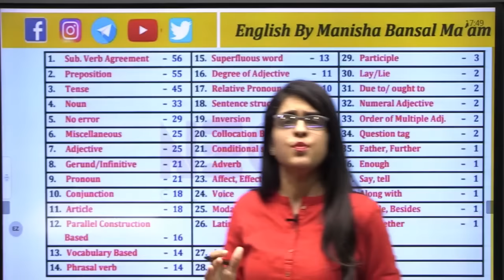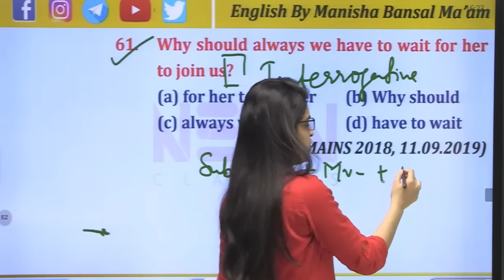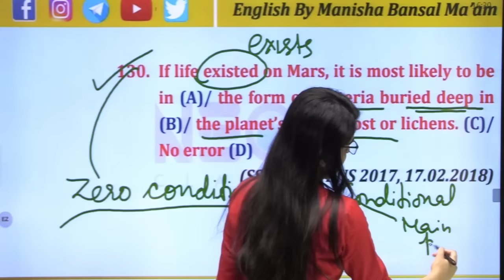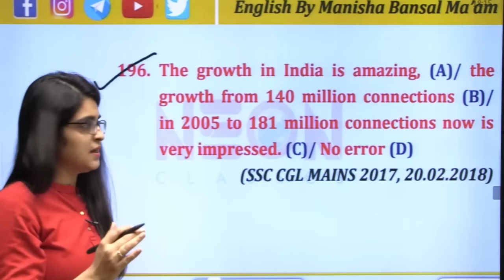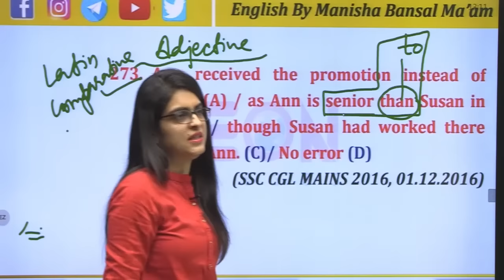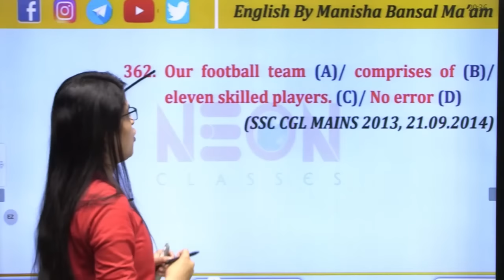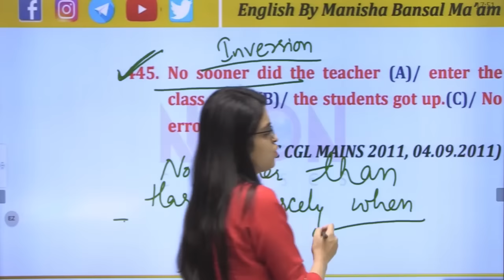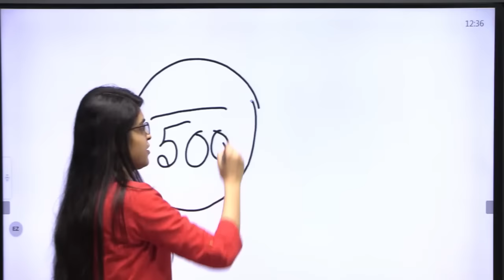Spotting Errors by Manisha Bansal Ma'am | Complete Grammar Revision for SSC CGL (PRE/MAINS), CHSL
👉Double Dhamaka Offer सभी Online Courses पर

Chapter-1 – Q. 1 to Q. 20 - 00:00:00- 00:41:50
Chapter-2 – Q. 21 to Q. 40 - 00:41:51- 01:07:57
Chapter-3 – Q. 41 to Q. 60 - 01:07:58 - 01:26:53
Chapter-4 – Q. 61 to Q. 80 - 01:26:53 - 01:55:24
Chapter-5 – Q. 81 to Q. 100 - 01:55:25 - 02:14:45
Chapter-6 – Q. 101 to Q. 120 - 02:14:46 - 02:35:47
Chapter-7 – Q. 121 to Q. 140 - 02:35:48 - 03:10:10
Chapter-8 – Q. 141 to Q. 160 - 03:10:11 - 03:37:06
Chapter-9 – Q. 161 to Q. 180 - 03:37:07 - 04:04:51
Chapter-10 – Q. 181 to Q. 200 - 04:04:52 - 04:27:17
Chapter-11 – Q. 201 to Q. 220 - 04:27:18 - 04:53:06
Chapter-12 – Q. 221 to Q. 240 - 04:53:07 - 05:14:46
Chapter-13 – Q. 241 to Q. 260 - 05:14:47 - 05:37:05
Chapter-14 – Q. 261 to Q. 280 - 05:37:06 - 06:00:37
Chapter-15 – Q. 281 to Q. 300 - 06:00:38 - 06:15:10
Chapter-16 – Q. 301 to Q. 320 - 06:15:11 - 06:38:28
Chapter-17 – Q. 321 to 340 - 06:38:29 - 06:56:27
Chapter-18 – Q. 341 to 360 - 06:56:28 - 07:16:57
Chapter-19 – Q. 361 to 380 - 07:16:58 - 07:38:58
Chapter-20 – Q. 381 to 400 - 07:38:59 - 07:59:05
Chapter-21 – Q. 401 to 420 - 07:59:06 - 08:21:26
Chapter-22 – Q. 421 to 440 - 08:21:27 - 08:39:26
Chapter-23 – Q. 441 to 450 - 08:39:27 - 08:52:17
Chapter-24 – Q. 451 to 470 - 08:52:18 - 09:23:08
Chapter-25 – Q. 471 to 490 - 09:23:09 - 09:52:18
Chapter-26 – Q. 491 to 500 - 09:52:19 - 10:13:19

✔Computer (English)
✔Computer (Hindi)
✔ Root Words AVATAR
✔ SSC CGL Mains English 9 Sets (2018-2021/22) 1800 PYQs
✔ SSC CGL Mains (TIER - II) Mathematic
✔ 20 Practice Set for SSC
✔ Passage- Reading Comprehension
✔ SSC CGL Mains English | 14 Sets (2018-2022/23)
✔Static G.K. (English)
✔Static G.K. (Hindi)
✔ General Science (English)
✔General Science (Hindi) t
✔General Studies (English
✔General Studies (Hindi)

This Video is Related To:
spotting error
spotting errors in english tricks
spotting errors in english
spotting errors basic concepts
spotting error rules
spotting errors in english grammar
spotting error ssc cgl mains
spotting error ssc chsl
spotting error ssc gd
spotting error ssc cgl
spotting error ssc mts
spotting error ssc cgl questions
spotting errors Previous Year Questions